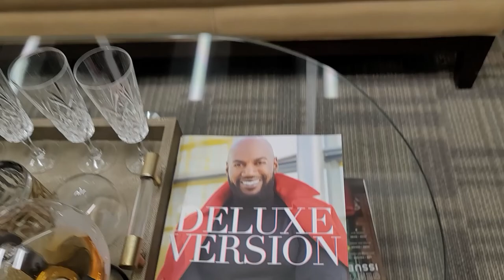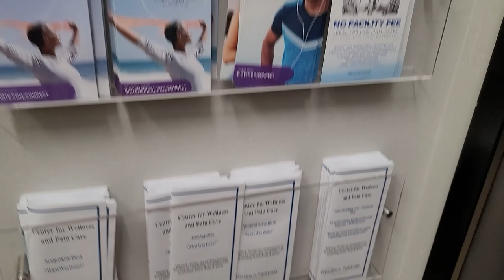Dr. Neville Campbell's Kentucky Derby Party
Premiere Pain Doctor in Las Vegas, Dr. Neville Campbell of Center for Wellness & Pain Care hosted their annual party with this year's theme being The Kentucky Derby. It was a super fun party (as always) with great food, drinks and super cool guest who know how to partey!